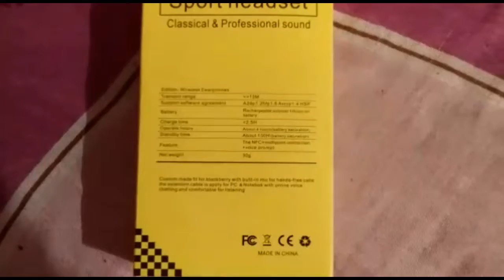Bluetooth Magnetic Wireless Stereo In-Ear Sports Handsfree / Earphone - Black Red(Unboxing)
lHere is some information about the product :- Frequency Range : 2.4GHz-2.48GHz Music Time : About 3H Charging Time : 1H-2H Talking Time : About 3H Transmission Space : Max.10m(open space) Headset Size : 62.2mm(L)x17.3mm(W)x23mm(H)